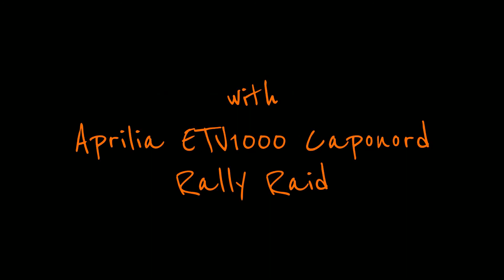From Björnlunda to Gnesta - with Aprilia ETV1000 Caponord RR